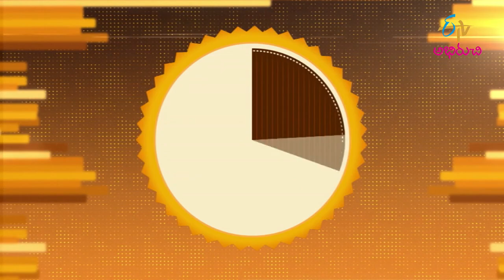Veg Roll | వెజ్ రోల్ | Wow Emi Ruchi | 9th March 2022 | ETV Abhiruchi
వెజ్ రోల్; ఇంట్లోనే వెజ్ రోల్ ఎంచక్కా చూసేద్దామా ?

Enjoy the tasty recipe of Veg Roll made with a combination of fresh veggies, tortilla sheets and other simple ingredients.